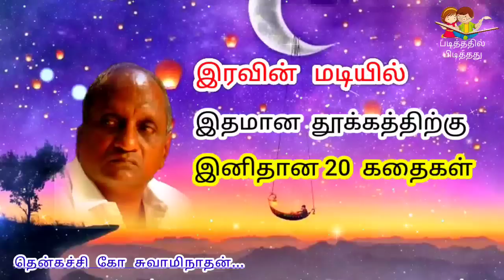கவலை மறந்து தூங்க | தென்கச்சி கோ சுவாமிநாதன் கதைகள் | Indru oru Thagaval | இன்று ஒரு தகவல் - 103